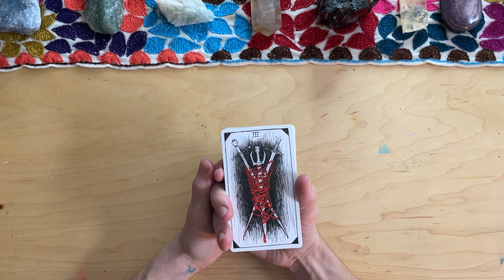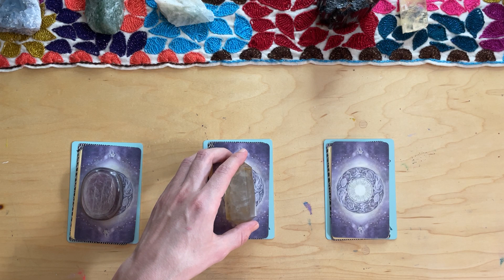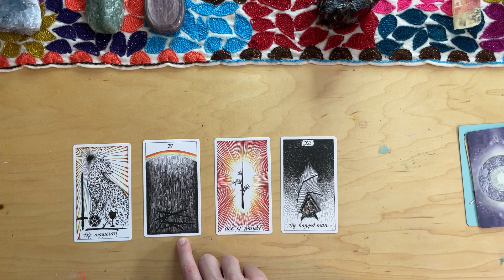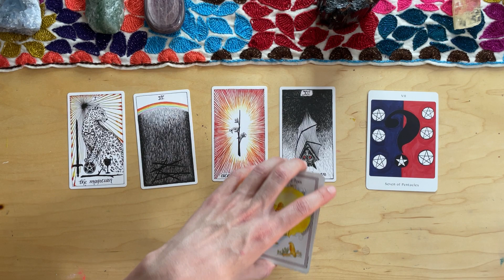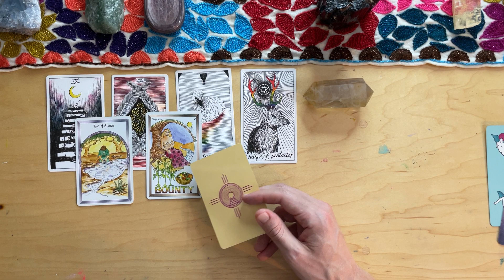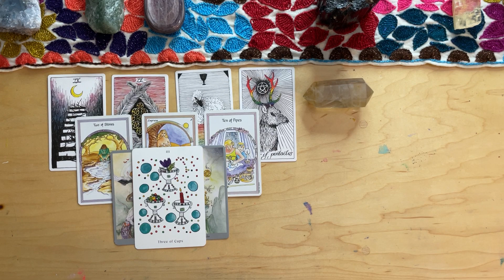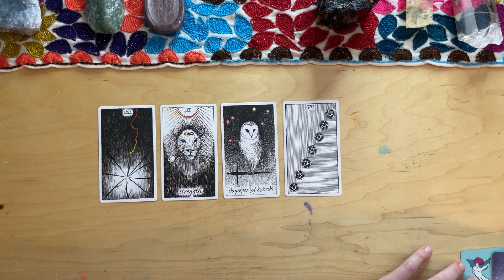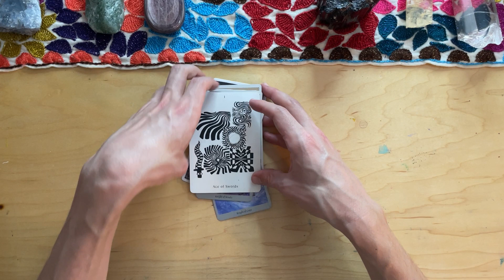Rainbow Ridge Tarot | Pick a Card Reading | Transformative Healing and Healing from a Crisis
Hello, This video starts with the theme of Healing from a crisis and Transformative Healing. If you are on the healing path, these messages are for you. 3 Groups and 3 Readings. Pick a Card!

Group Selection With Crystals 08:25
Group 1, Lepidolite |  09:18
Group 2, Golden Quartz | 21:29
Group 3, Aquamarine | 36:00